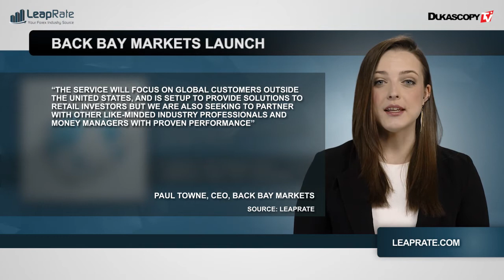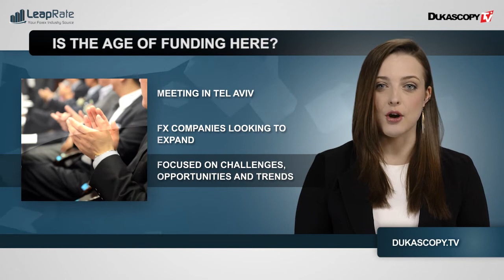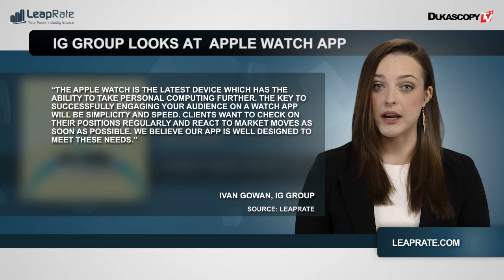行业一览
大家好，欢迎收看本期由杜高斯贝电视为您呈现的LeaprRate版本行业要闻播报。